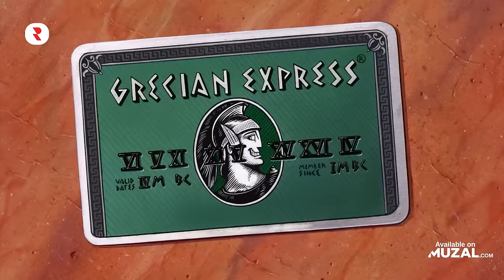Songs From Kids Movies 🎠 Children's Movies Soundtracks Mix 🎠 Music For Kids Playlist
🔴 YouTube Playlist - Watch the full music videos here 👀
✅ Spotify Playlist - Stream the full tracks here 🎧

childrens movies soundtracks mix
songs from movies
childrens movies soundtracks
kids songs
movies soundtracks
songs from kids movies
music for kids
best songs from movies
songs for kids
movies soundtracks mix
music for toddlers